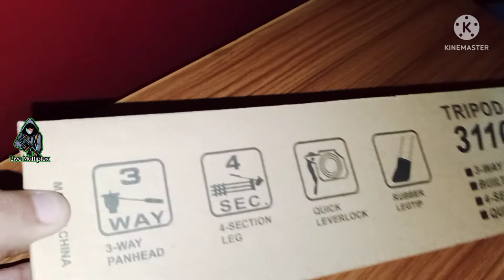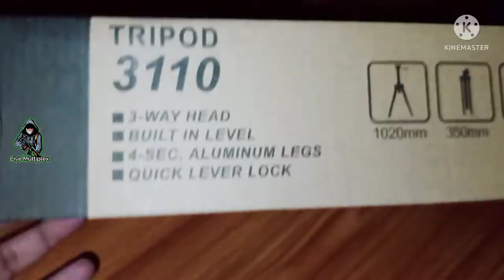Tygot Adjustable Aluminium Alloy Tripod Unboxing - Amazon Product Unboxing \ Best Tripod under 500 ✓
( LATEST MOVIES DOWNLOAD LINK )

TAGS {IGNORE}
Tygot Adjustable Aluminium Alloy Tripod Stand
Tygot Adjustable Tripod
Tygot Aluminium Alloy Tripod
Tygot Adjustable Aluminium Alloy Tripod Unboxing
Tygot Adjustable Aluminium Alloy Tripod Amazon
Tygot Adjustable Aluminium Alloy Tripod Flipkart
Amazon Tygot Adjustable Aluminium Alloy Tripod
Flipkart Tygot Adjustable Aluminium Alloy Tripod
Tygot Tripod
Tygot Aluminium Tripod
Amazon tripod unboxing
Flipkart tripod unboxing
best tripod fir dslr
tripod for dslr
professional tripod
budget professional tripod
best tripod for begginer
sourab joshi tripod name
sourab joshi vlogs
piyush joshi vlog
mumbiker nikhil
flying beast
flexible tripod
best flexible tripod
vlogging tripod for mobile
vlogging transitions
vlogging tripod under 500
vlogging tripod unboxing
vlogging tripod for dslr
blogging tricks
vlogging tripod with mic
vlogging tripod under 300
blogging travel
vlogging tripod under 200
vlogging tripod kaise banaen
blogging tricks and tips
vlogging tripod for camera
vlogging tripod ajay & paaru
vlogging tripod for iphone
vlogging tripod for phone
best vlogging tripod under 1000